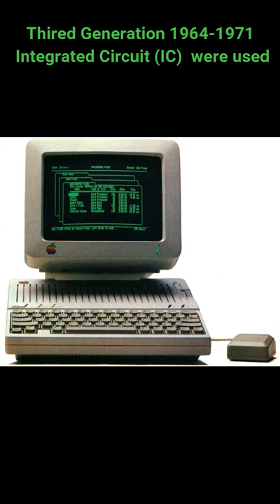Generation of computers